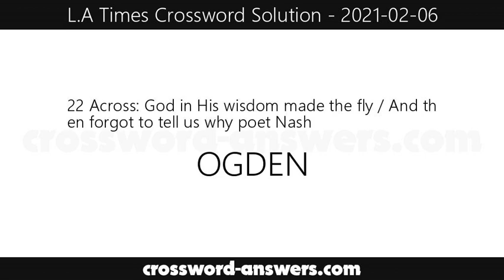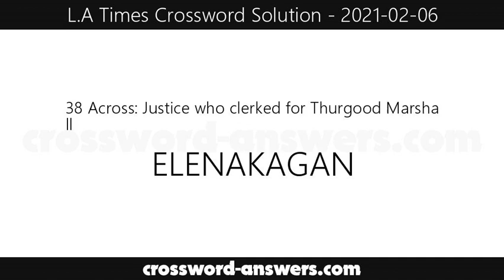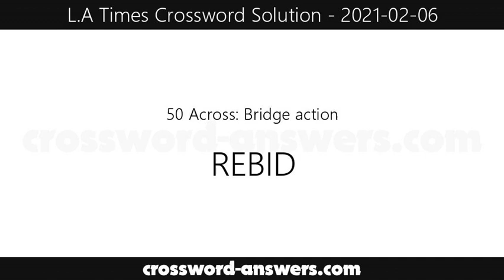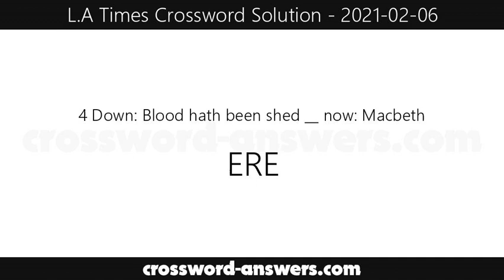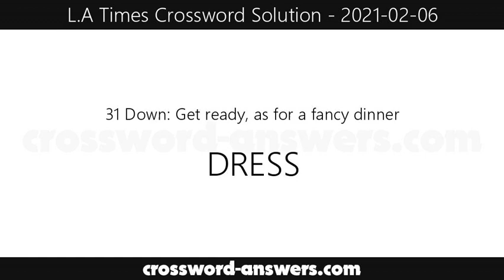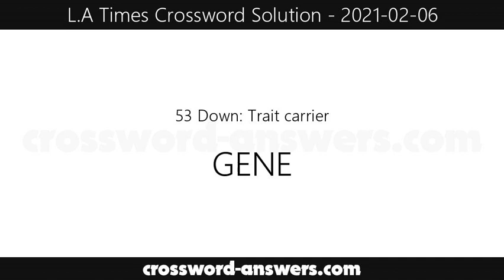L.A. Times Crossword Answers for Saturday, February 6, 2021 ( 2021-02-06 )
The los angeles times crossword answers for the crossword published on Saturday, February 6, 2021.